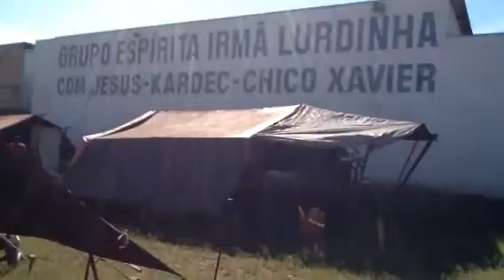Exclusão! Ciganos! Tribunais Divinos interceda por nós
Há mais de 16 anos, residem na localidade, casas trituradas a pó